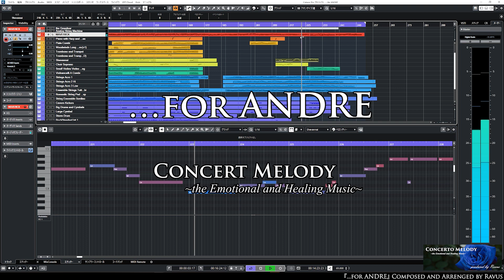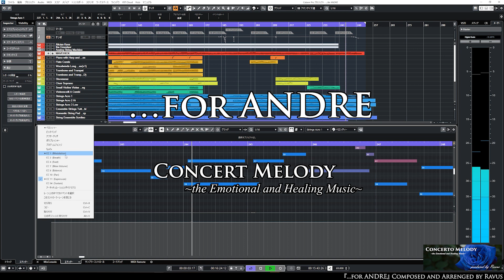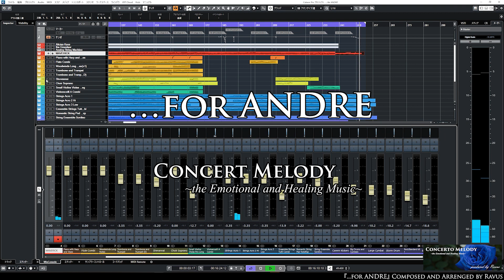『…for ANDRE』Ravus Original Music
『…for ANDRE』
Composed and Arranged by Ravus

■Sound Souce
・Orchestral Essential
・Komplete
・HALion Symphonic Orchestra
・HALion Sonic

■Offical Web Site
"Concerto Melody ~the Emotional and Healing Music~"